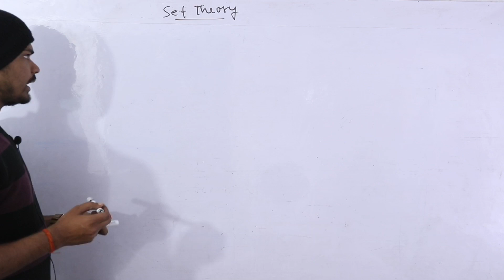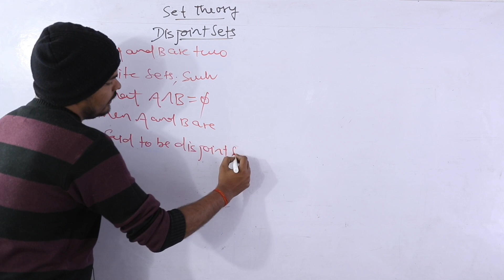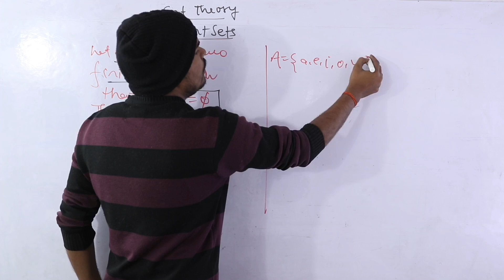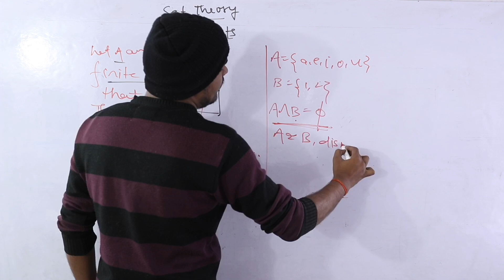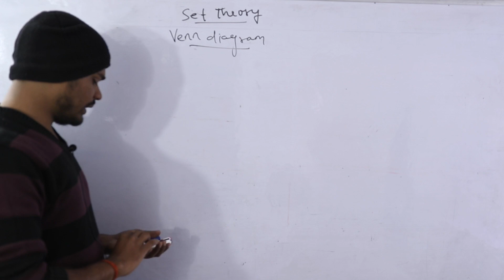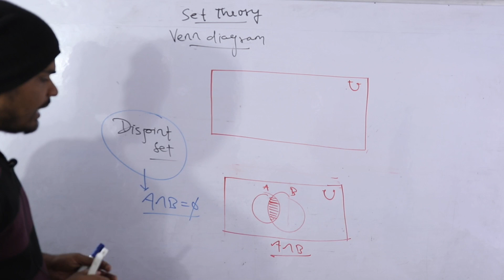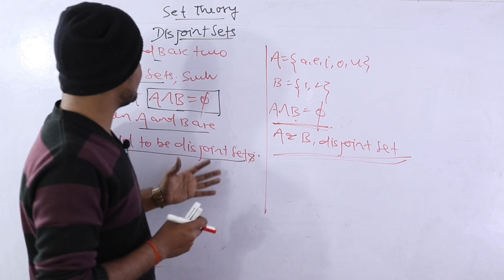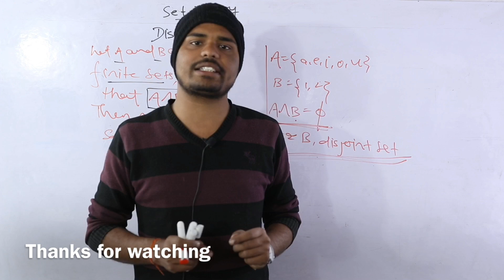Disjoint Sets || Definition, Example and Venn Diagram of Disjoint Sets || Class 11th Maths NCERT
About Video - - In this video I discussed the concept of Disjoint Sets. After watching this video you will be able to answer the following questions--
1. What is the definition of disjoint sets.
2. Example of disjoint sets.
3. Venn digram of disjoint sets.